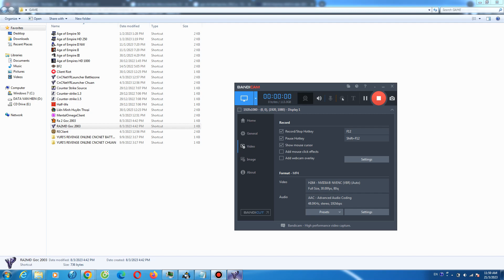Red Alert 2 Outpost Valley 1 vs 7 Brutal Enermy